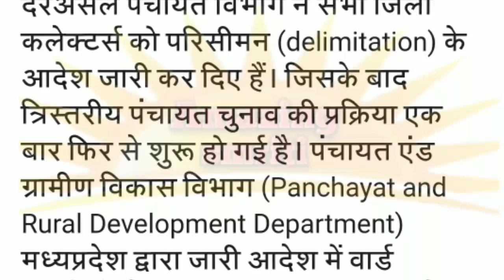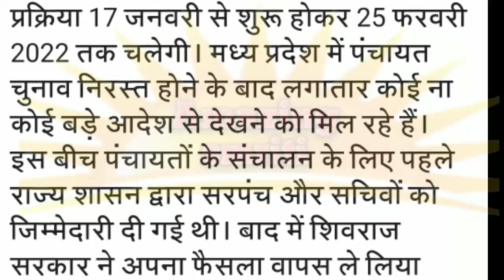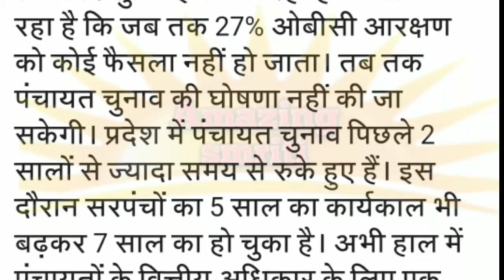MP पंचायत चुनाव: सरकार ने कलेक्टर्स को जारी किए आदेश, 17 जनवरी से शुरू होगी प्रक्रिया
AmazingSmriti MP Panchayat elections: Government issued orders to collectors, process will start from January 17